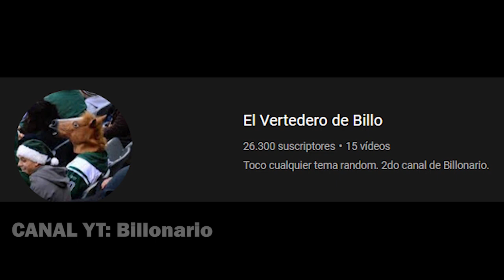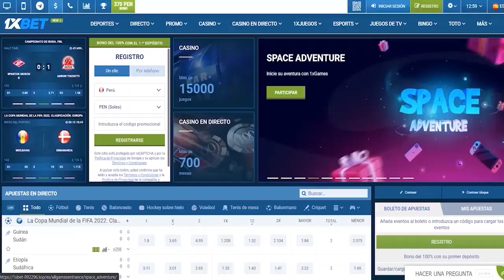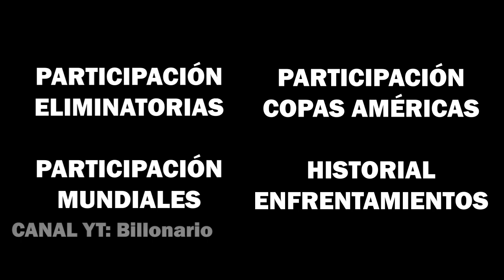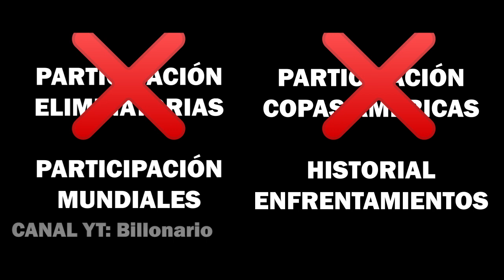🤔 LA CUARTA SELECCIÓN MÁS GRANDE DE AMÉRICA || ¿Cuál es? Conmebol Concacaf 🇲🇽🇨🇱🇵🇪🇵🇾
La cuarta selección más grande en la historia de América después de Brasil, Argentina y Uruguay ¿Cuál es? Los cuatro postulados son México, Chile, Paraguay y perú